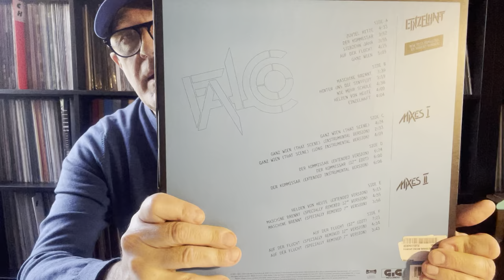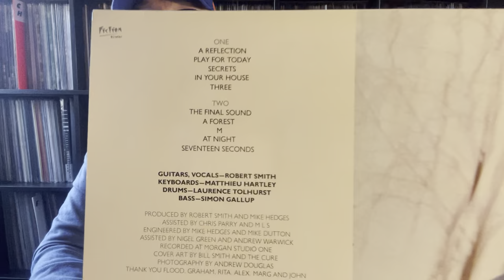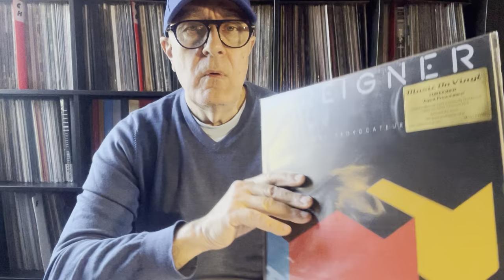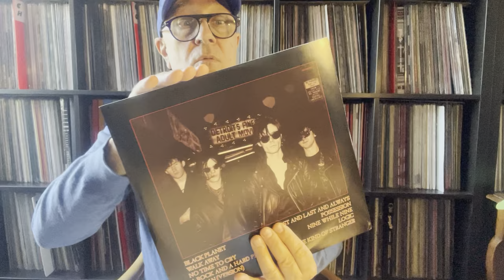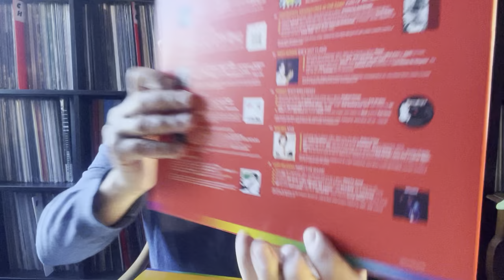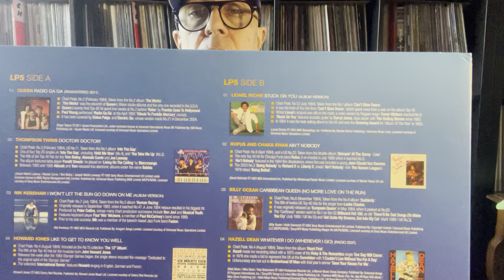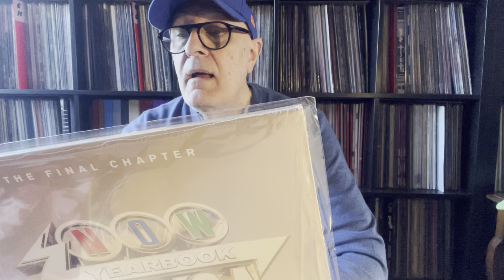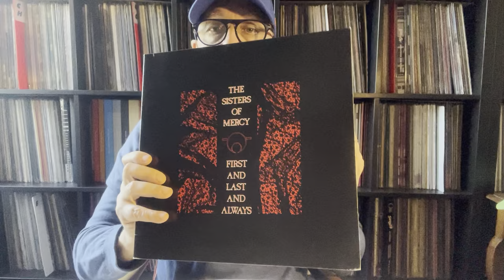Des Represses Mais Extra !!! Seconde Partie La Meilleure Pour La Fin